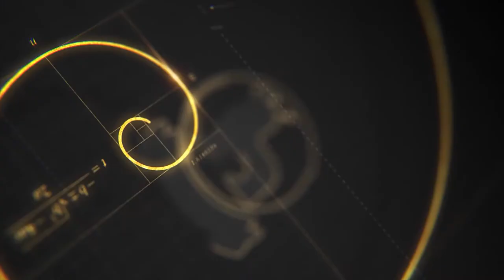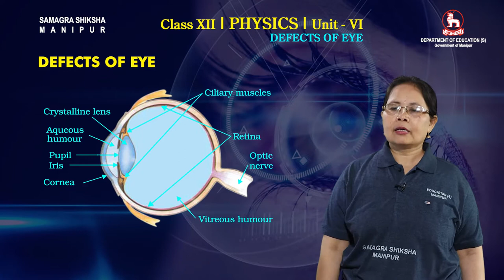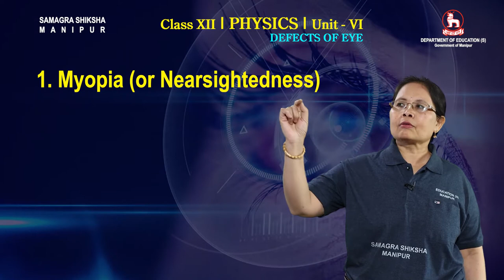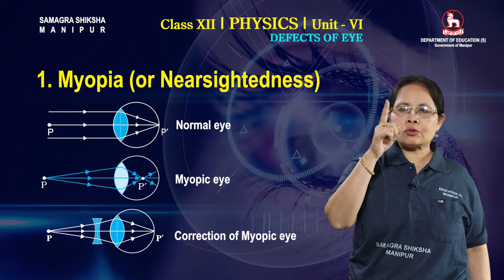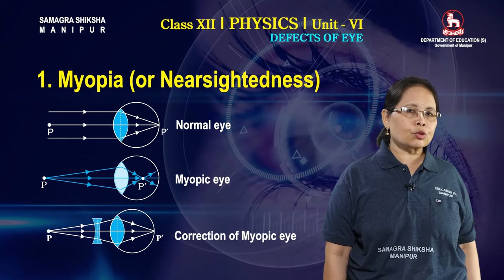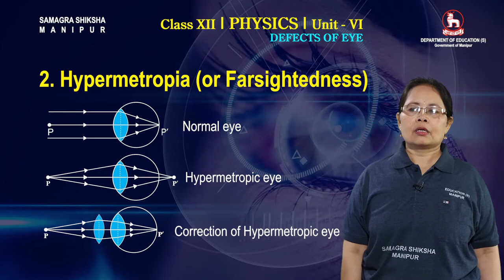Class XII Physics Unit VI: Defects of Eye (Part 7 of 12)